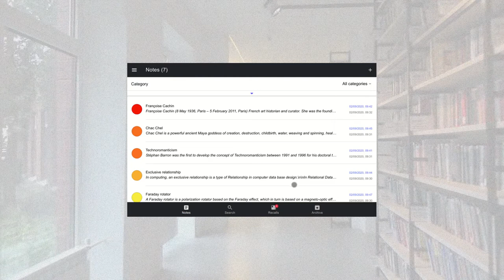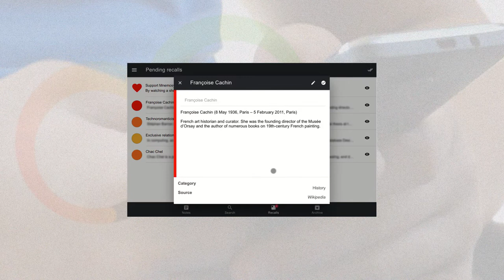Mnemosyne - Remember Notes Forever! - Mobile application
Repetitio est mater studiorum

It's well known from the ancient times that repetitions are crucial for permanent remembrance. We rely on Hermann Ebbinghaus research on a forgetting curve and basing on its results we are ready to help you to move every piece of information to a long-term memory!

You can focus on gathering information and this application will take care of proper recalls and allow you to remember everything forever in 10 steps!

Już starożytni zauważyli, że powtarzanie informacji jest kluczem do jej trwałego zapamiętania. My opieramy się na badaniach Hermanna Ebbinghausa nad krzywą zapominania i na ich podstawie pomożemy Ci przenieść każdą informację do pamięci długotrwałej!

Ty skup się na zdobywaniu informacji a ta aplikacja zadba o to, żebyś je odpowiednio powtarzał i w 10 krokach zapamiętał na zawsze!